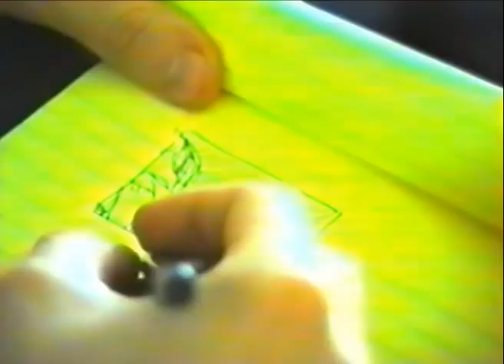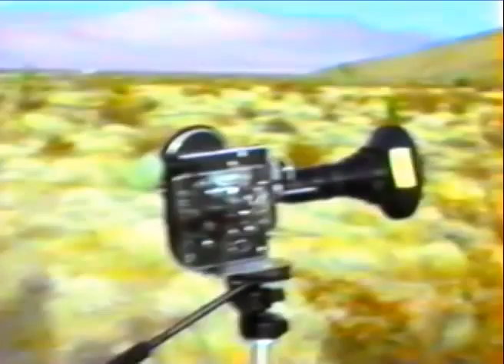make the green thing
Hiroshi Mori tapes the making of an experimental
film by Jim Ovelmen, starring RIchard Isanove.
1994, CalArts.